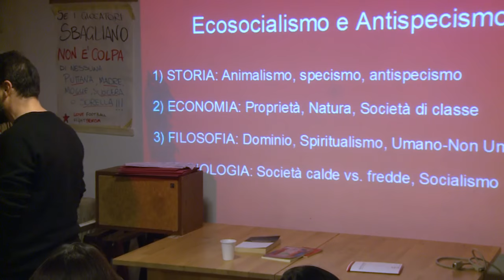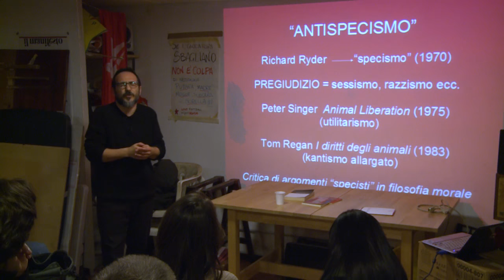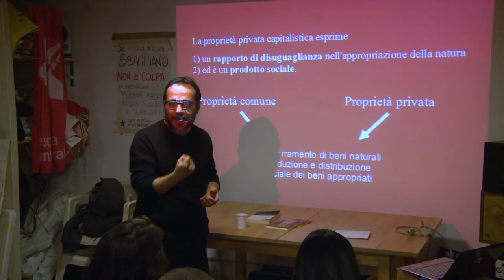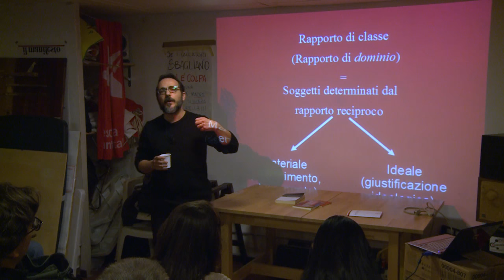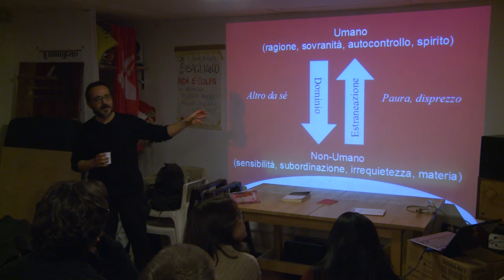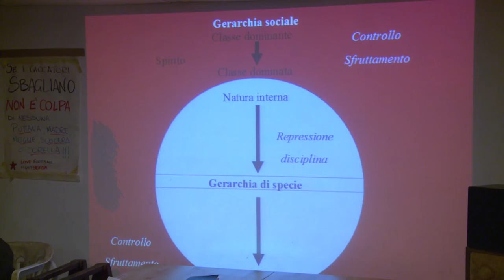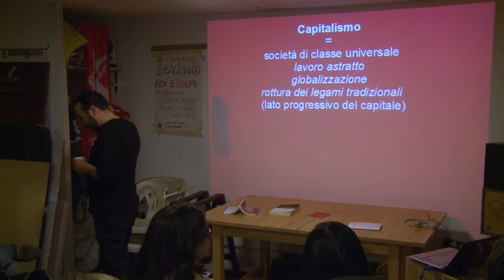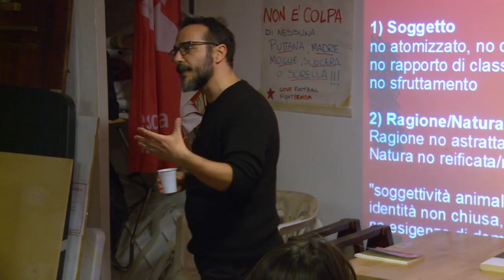Marx Reloaded - 20 gennaio 2017: Ecosocialismo e antispecismo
Con Marco Maurizi